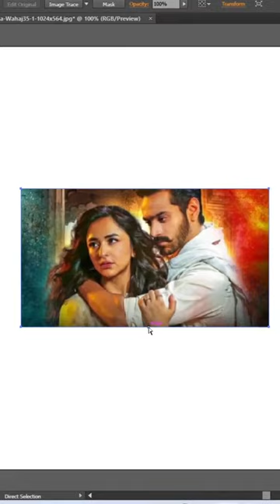Tere Bin Drama Yumna Zaidi & Wahaj Ali Image Trace From Illustrator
Hello, Guyz My name mohsin arif and i am a creative & professional graphic & Website designer with 4 years of experience. I especially take care of my quality of work and realise each particular project on time. All the designing projects that I am working on it is my personal responsibility.